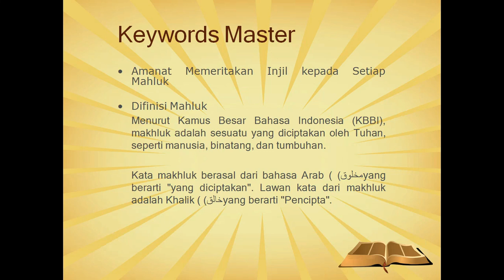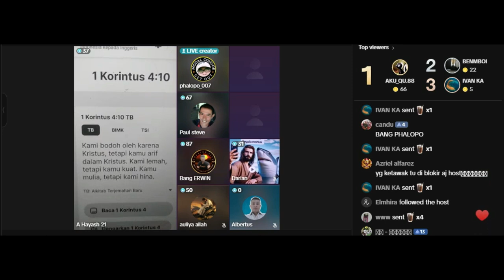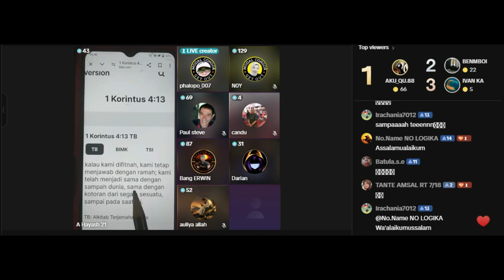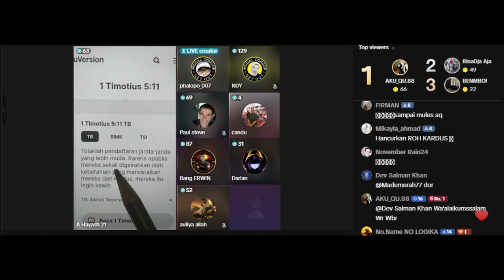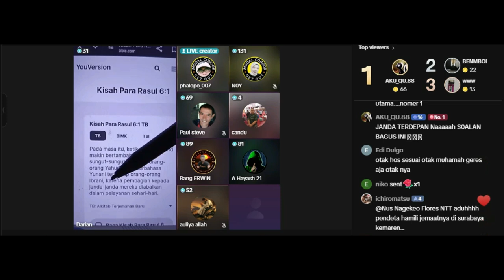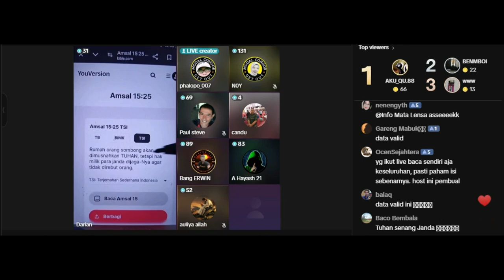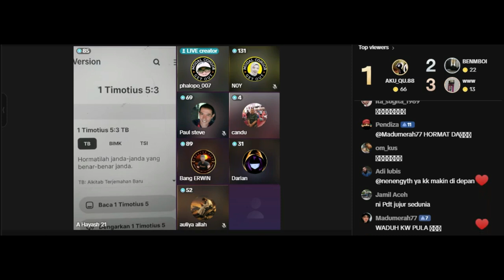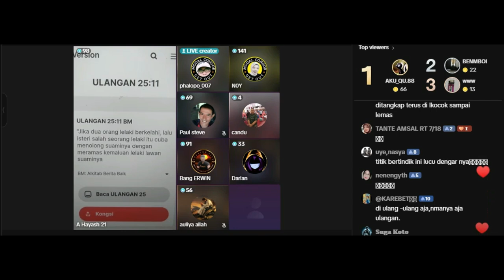Amanat Agung Yesus || Markus 16 : 15 || Pendeta Besar Menjawab Soalan